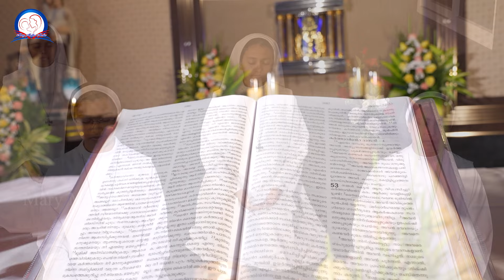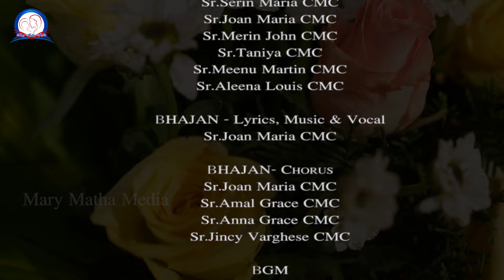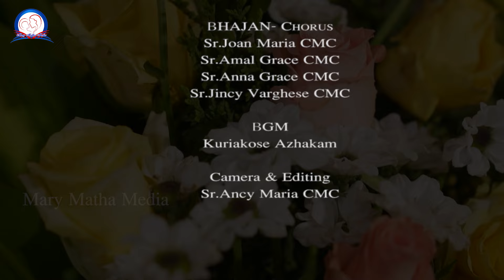Pranidhanadhyanam I Christian Meditation Episode 1 I Sr.Serin Maria CMC & Team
THIS CONTENT IS COPYRIGHTED TO MARY MATHA MEDIA . LEGAL ACTION WILL BE TAKEN AGAINST THOSE WHO VIOLATE THE COPYRIGHT OF THE SAME.